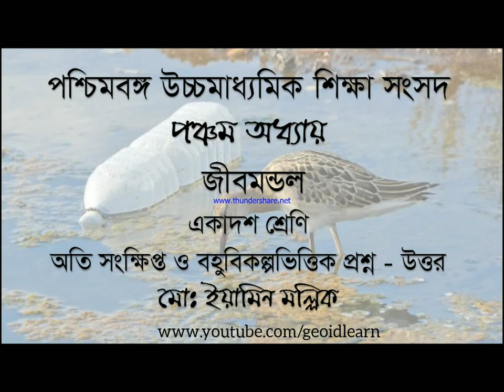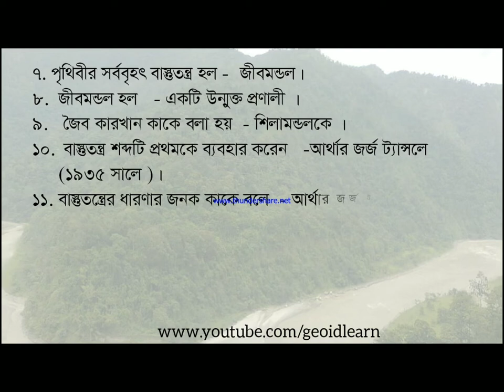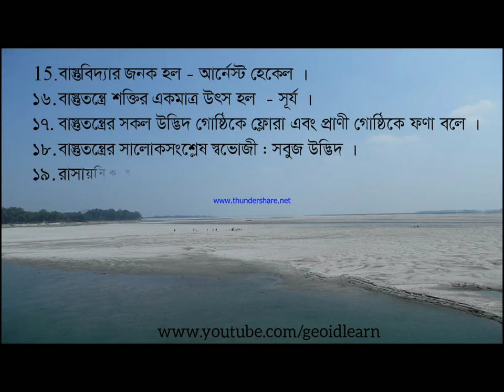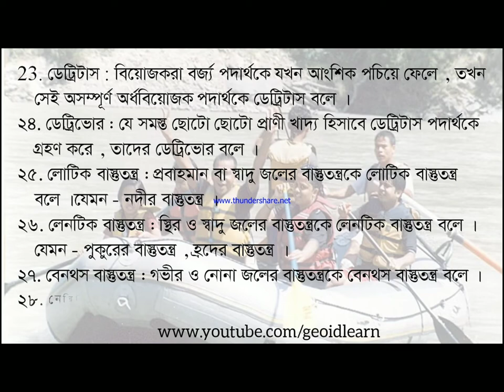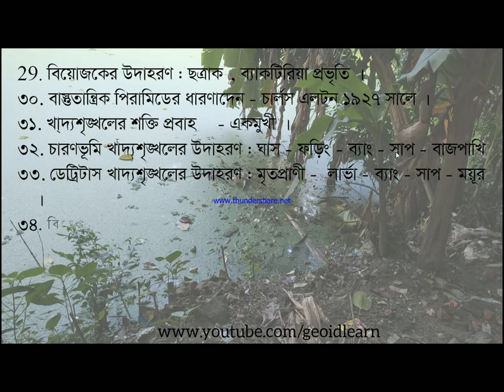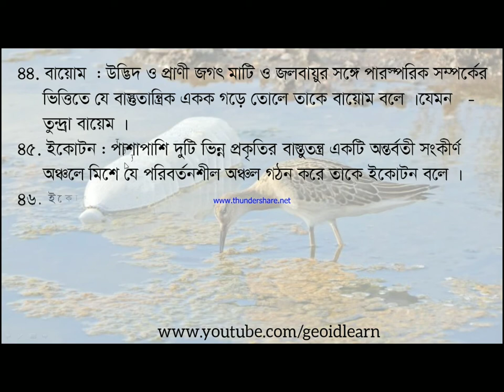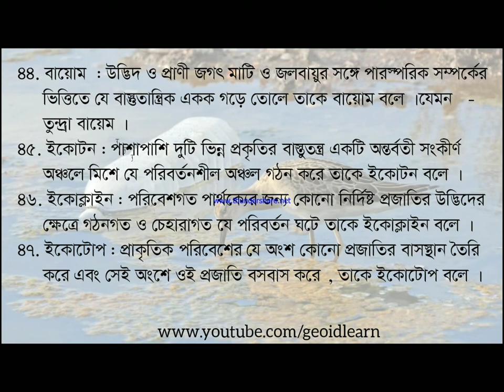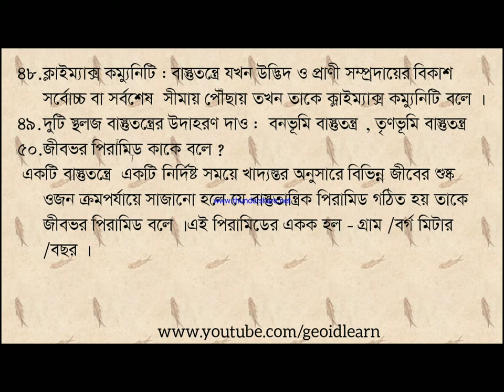Biosphere. MCQ. SAQ. জীবমণ্ডল. অতি সংক্ষিপ্ত ও বহু বিকল্প ভিত্তিক প্রশ্ন উত্তর.